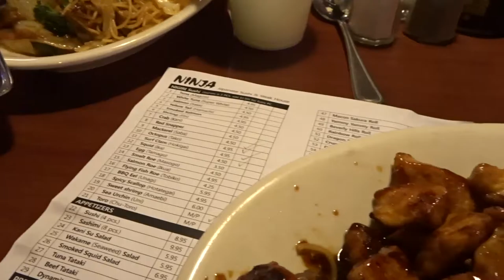OUR FIRST VLOG EVER!!!